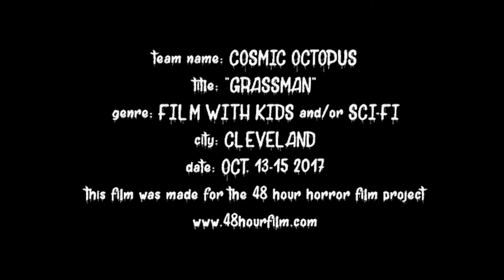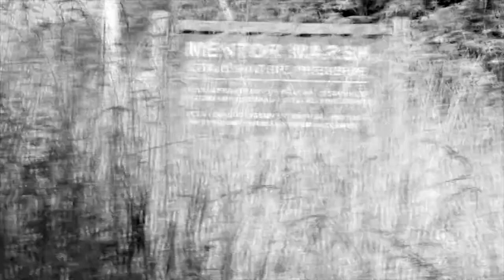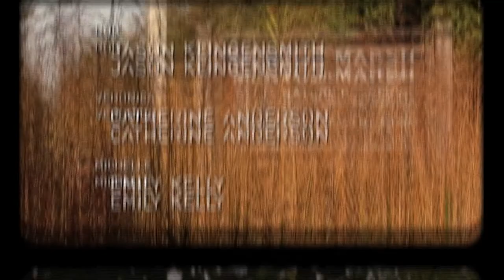"Grassman" - 2017 Cleveland 48 Hour Horror Film Project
A trio of researchers venture into the Ohio forest to prove that the local legend of the Grassman is real.